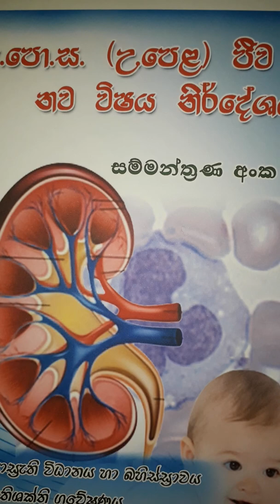නූතන ප්‍රජනක තාක්ෂණය (අ.පො.ස උ.පෙල නව විෂය නිර්දේශය) Biology 2019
Modern Reproductive Tecnology For Resolving Infertility Problems   -  Biology 2019